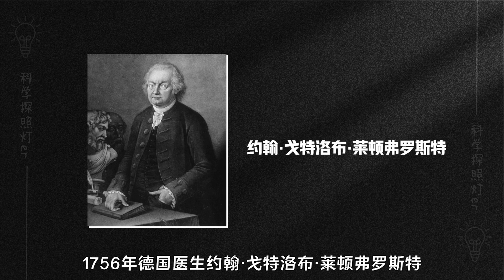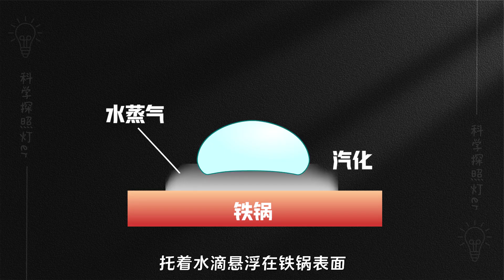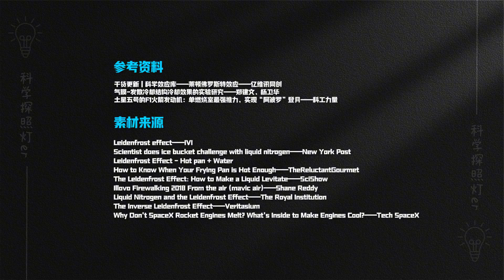徒手就能劈铁水，赤身不怕淋液氮？揭秘神奇的莱顿弗罗斯特效应【科学照明灯er】